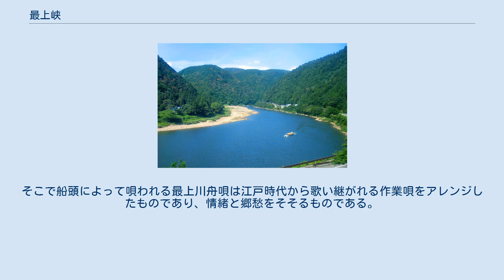最上峡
仙人堂付近より上流方向を望む（2006年8月） 最上峡（もがみきょう）は、山形県の最上川中流にある峡谷。
戸沢村の古口地区から庄内町の清川地区の区間を指し、全長15kmに亘る。
最上川県立自然公園の中核。
 最上川の急流が、堆積岩を浸食して形成した峡谷であり、出羽山地を東西に分断する。
河床は20～30mであるが、それに山峡の標高60m～80mが加わるため、見かけよりもかなり深い谷間となっている。
最上川は古くから急流（日本三大急流の一つ）にも数えられ、舟下りが親しまれていた一方で、庄内と内陸部を結ぶ交通手段としても欠かせないものであった。
かの松尾芭蕉も『奥の細道』において、最上川にて著名な一句、 と詠んでいることから、一帯は別名、芭蕉ラインと名付けられている。
といっても、最上川は幾度にも亘る治水対策事業のために急流ではなくなっている。
むしろ、現在では流れは穏やかで、拡張された河面には悠然と水を湛える。
なお、ラインはドイツのライン川に由来している。
最上川はライン川ではないが、川下りをライン下りという誤用例の１つである。
両側に山々が差し迫る光景は圧巻であり、遊覧船や観光筏が周航、紅葉の季節を始め、観光客が多く訪れる。
そこで船頭によって唄われる最上川舟唄は江戸時代から歌い継がれる作業唄をアレンジしたものであり、情緒と郷愁をそそるものである。